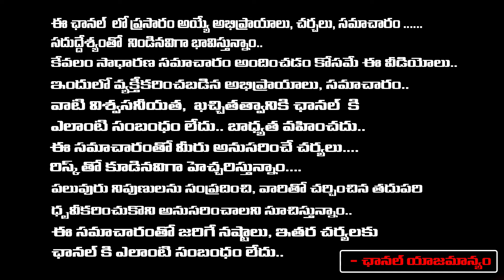NTR Serious Warning On Devara Release Issue ? | Case Filed On Balakrishna Fans |Daamu Balaji Diaries